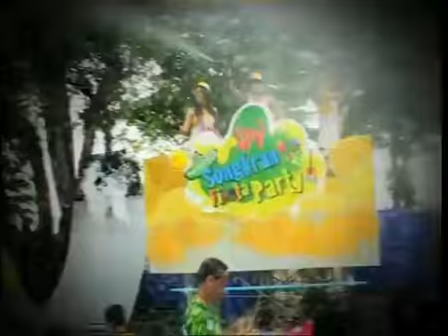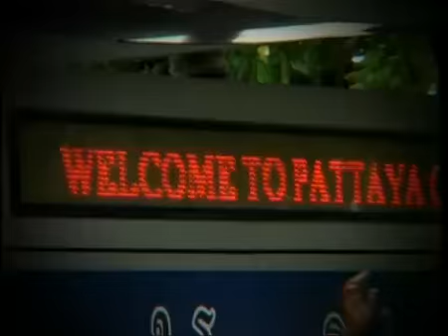SPY Songkran Fiesta at Pattaya